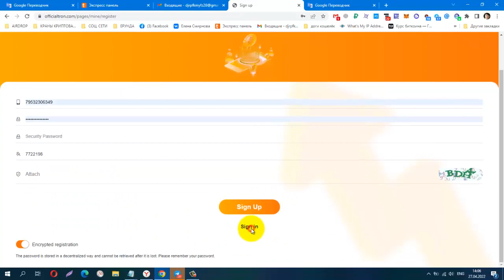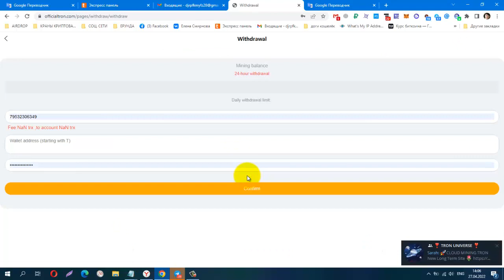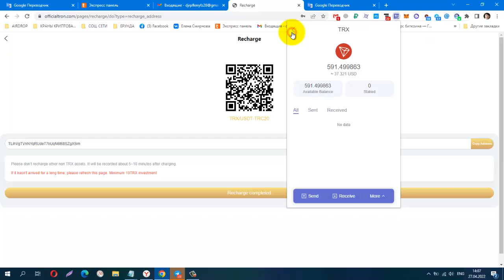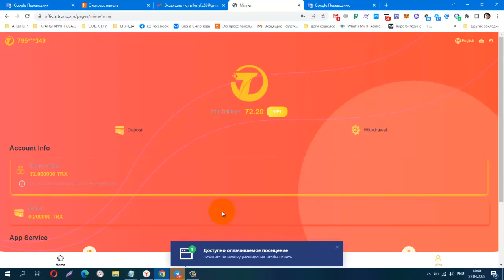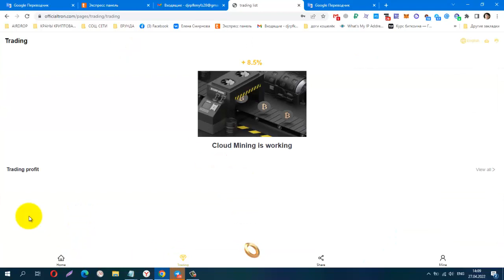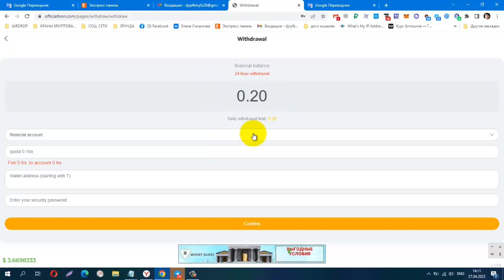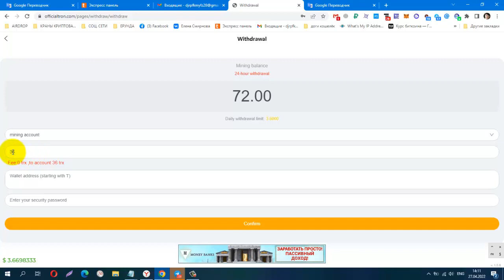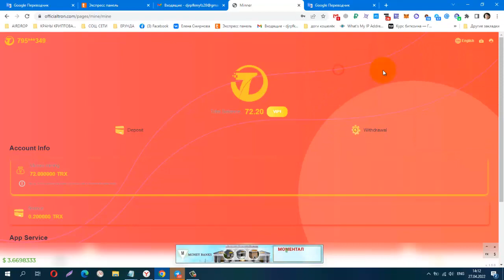NEW MINING! Site Trx OFFICIALTRON Best TRON Mining, мин деп от 10 trx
NEW MINING! Site Trx OFFICIALTRON Best TRON Mining, мин деп от 10 trx, Проверяю на Вывод - Успешно!
Start 27,04,2022, 𝐃𝐚𝐢𝐥𝐲 𝐢𝐧𝐜𝐨𝐦𝐞 5%
BONUS
👉 50 TRX FREE ( can be withdrawn )
👉 100% bonus on your deposit